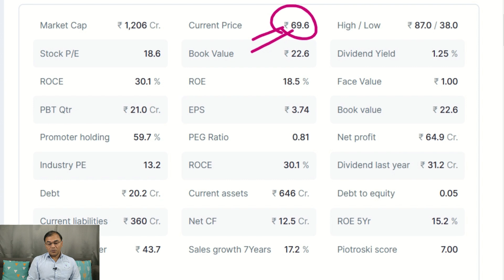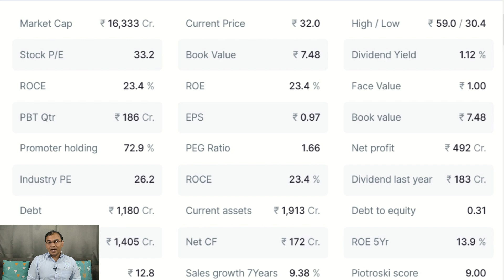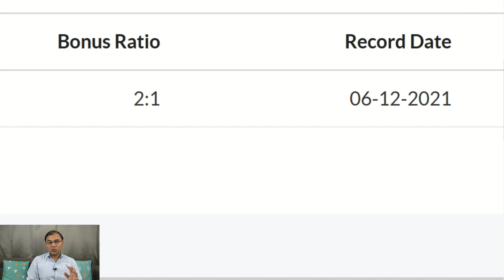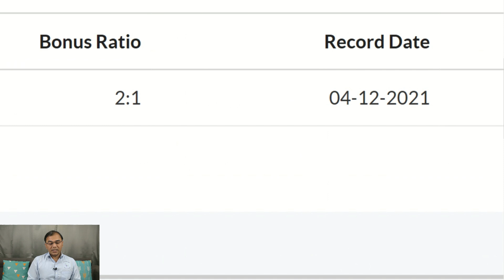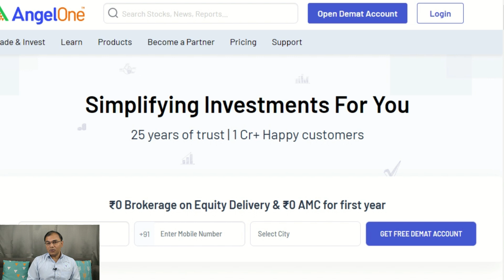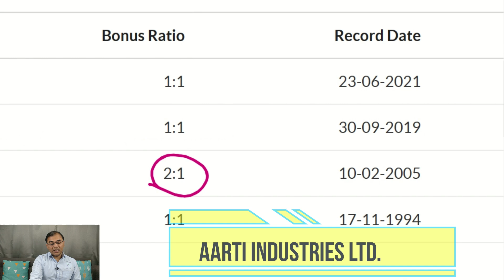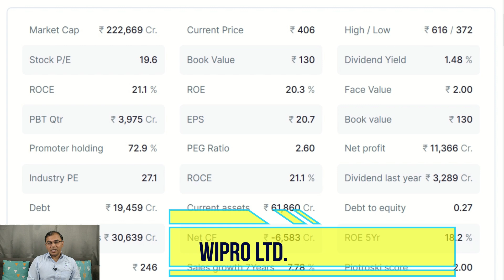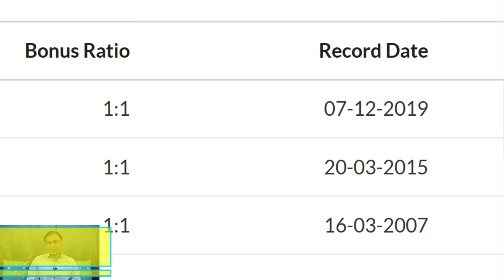bonusstocks Bonus Shares के 9 बाप 🔴🔰 | 9 best bonus stocks | 1 Crore 🔥 | Long Term Stocks.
bonusstocks Bonus Shares के 9 बाप 🔴🔰 | 9 best bonus stocks | FATHER OF BONUS SHARES | 1 Crore 🔥 | Long Term Stocks.

1. ZERODHA ✅--- Use the below link to open ZERODHA discount brokerage account 👍
2. ANGEL ONE ✅- Use the below link to open ANGEL ONE discount brokerage account - 👍

similar videos -
TOP 10 best bonus share stocks | MOTHER OF BONUS SHARES
EICHER SHARE | what is stock split - with example

A bonus stock is a type of stock issuance where existing shareholders are given additional shares of stock without having to pay any additional money. This is typically done as a reward or incentivization for shareholders, and is also seen as a way to increase the overall number of shares outstanding and spread the ownership of the company more broadly. Bonus stocks are usually issued in the form of a stock dividend, which is a distribution of a portion of the company's earnings or reserves to shareholders in the form of additional shares of stock. The value of a bonus stock is equal to the current market price of the stock, and it does not have any additional cash value.

A stock split is a corporate action in which a company increases the number of its outstanding shares by issuing more shares to existing shareholders. This is typically done by issuing additional shares proportional to the number of shares already held, so that the overall value of the shareholder's holdings remains the same. For example, in a 2-for-1 stock split, a shareholder who previously held 100 shares would now hold 200 shares, but the value of their holdings would still be the same.

The main purpose of a stock split is to make the stock more affordable and accessible to a wider range of investors by reducing the per-share price. It can also be seen as a sign of a company's confidence in its future growth prospects and can increase liquidity in the stock, making it easier for shareholders to buy and sell their shares. However, a stock split has no impact on the underlying value of the company or the value of a shareholder's holdings.